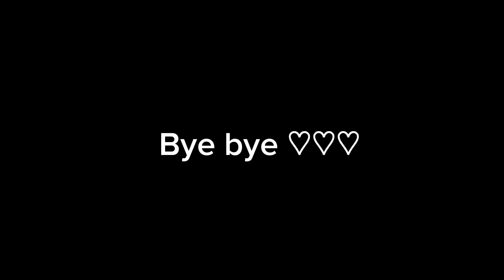KEGIATAN IRT DI JAM SETENGAH 5 PAGI | AKTIVITAS IRT DI DAPUR, RUTINITAS IRT, DAILY VLOG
Hallo bunbun ...
Hallo semuanya ...

Perkenalkan aku bunda Sofiyah, ibu dari satu orang anak. Di channel YouTube ini aku mau share kegiatan ku sebagai ibu rumah tangga.

Edit : kinemaster